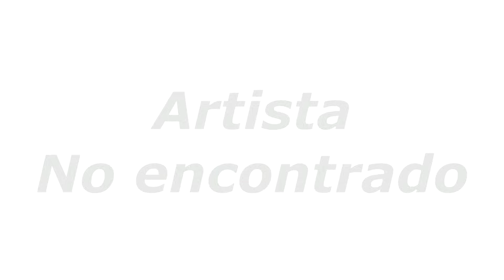Las Lunas Superiores | Comics Dubs Compilación #2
Artista: 米こうじ

Artista: No encontrado

Akaza:

Daki: EinVi

Gyutaro: ???

Artista: No encontrado

Kanae: Ghydoo

Akaza:???

Gyutaro/Ume: EinVi

Shinobu: EinVi

Artista: No encontrado

Artista #2: アナン/くつたびありがとう！！

Daki: EinVi

Nakime: Mari Uchiha

Artista: No encontrado

Daki/Shinobu: EinVi

Artista: No encontrado

Daki/Shinobu: EinVi

Shinobu: EinVi

Kanae/Kanao: Mari Uchiha

Artista: No encontrado

Daki: Mari Uchiha